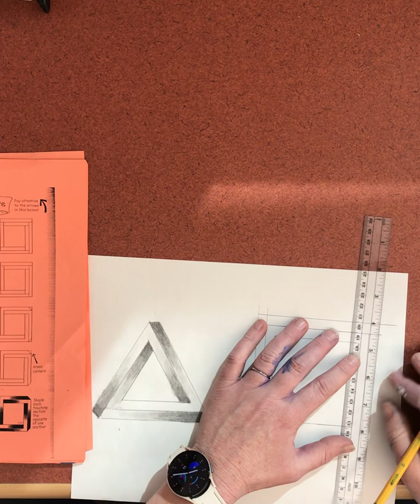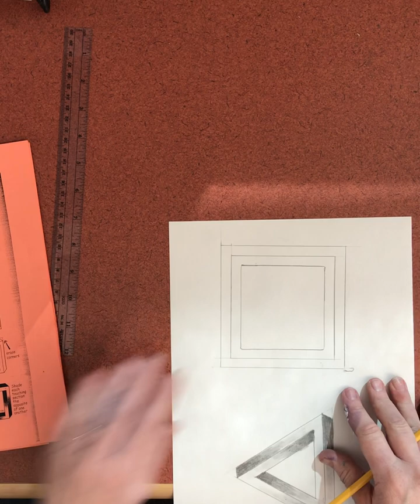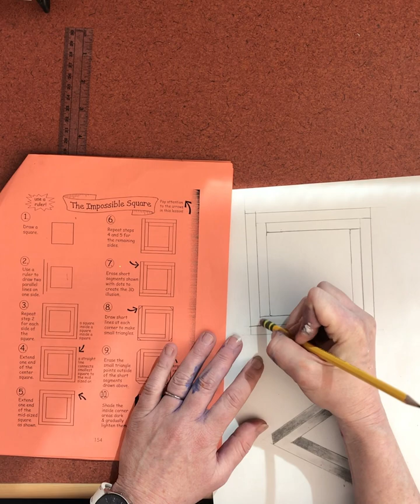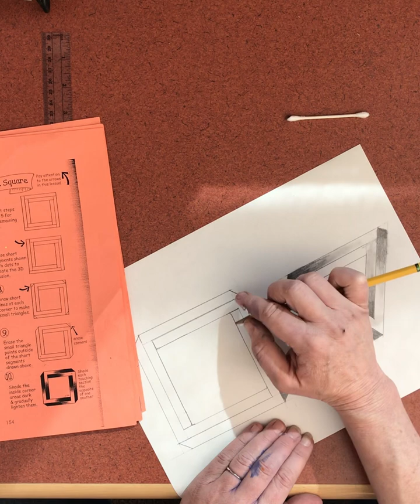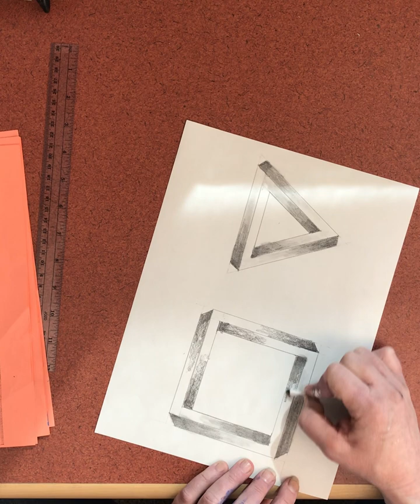square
how to draw a square impossible shape illusion